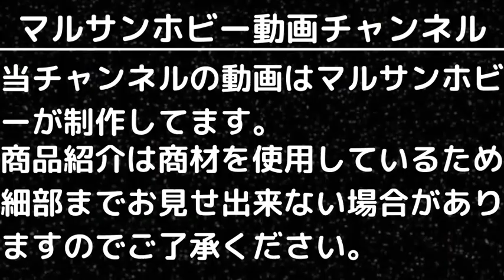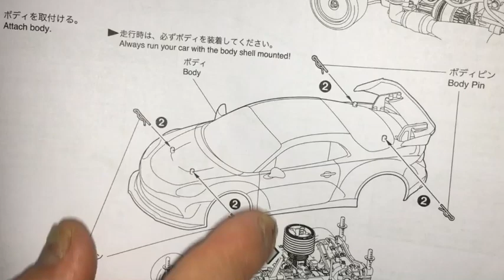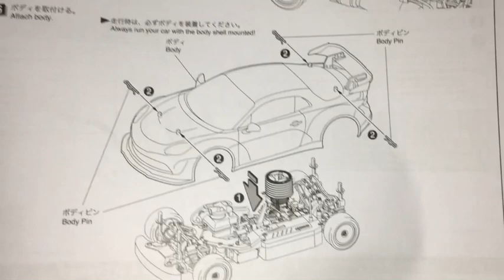【ラジコン】ラジコンエンジンカーの注意点について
ラジコンエンジンカーで楽しく遊ぶための注意点を出来るだけ分かりやすく解説します。